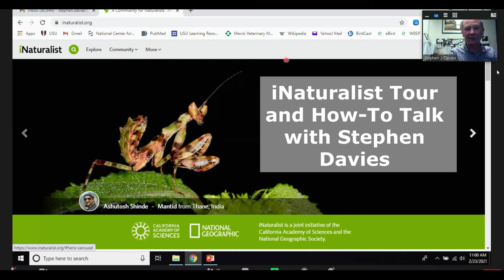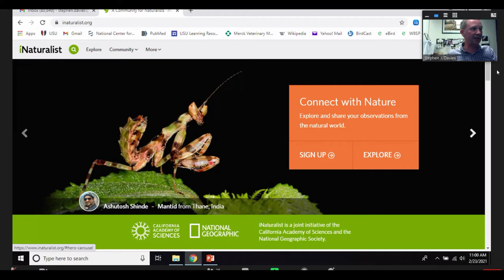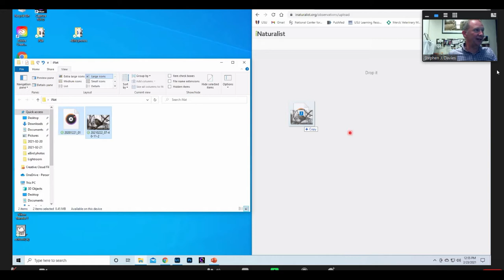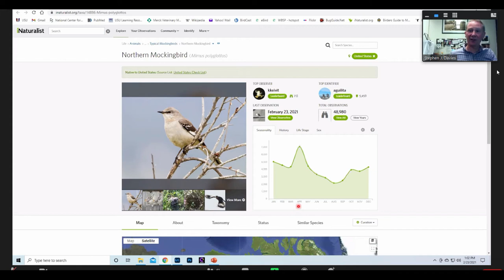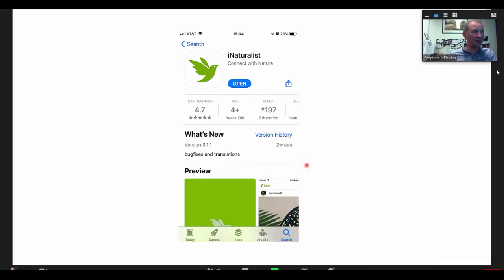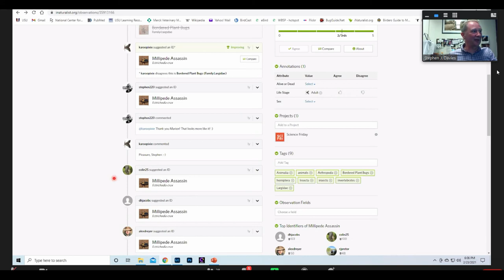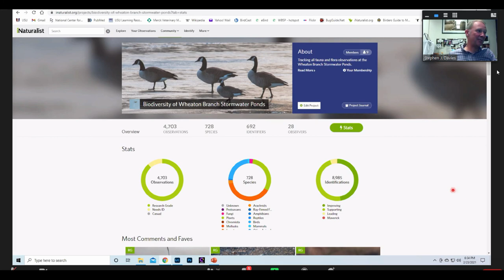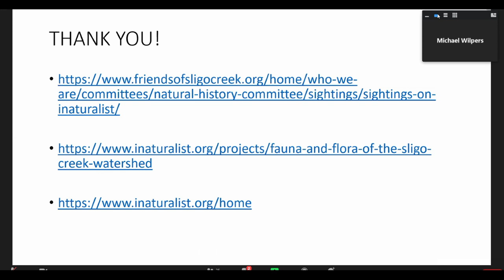How Do You Use iNaturalist with Stephen Davies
Presentation on what is iNaturalist and how to use it.